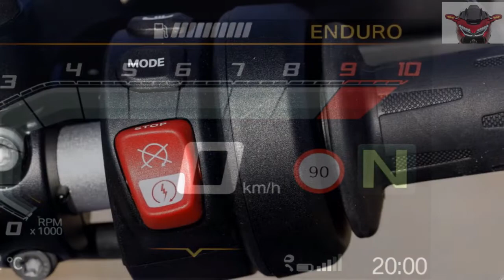2018 BMW F 750 GS And F 850 GS In Details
2018 BMW F 750 GS / F 850 In Details  The New Kids On The Block For Adventure Touring 2018 BMW F 750 GS And F 850 GS
BMW presses on into adventure-bike territory with a new generation of F-GS models, the F 750 GS and F 850 GS. This adventuresome pair follows the same design as it predecessors with the 750 serving as a road tourer and the 850 set up for work in what you might call less-civilized areas be it fire trails, dirt roads or deserts. An all-new powerplant delivers 77 horsepower and 95 horsepower to the 750 and 850 respectively, and each enjoys other features specifically geared to its host’s purpose in life. The newly-redesigned frame and bodywork, in the words of the factory, give the range “a more dynamic and masculine design.” I’m not sure what to do with that since I tend to think of bikes like I think of boats, in the feminine, but I reckon someone at the factory decided to made the range ’identify’ as male this year. Wherever you land on the looks, form follows function on bikes like these (or at least it should) and so it’s the rest of the machine that should matter the most. Let’s dig in and check out the specialized gear and capabilities of these two all-new rides. Continue reading for my look at the BMW F 750 GS and F 850 GS.